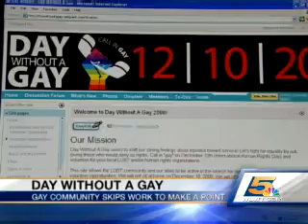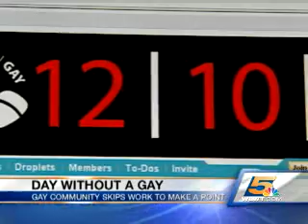Day Without a Gay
A national effort to draw attention to gay rights.